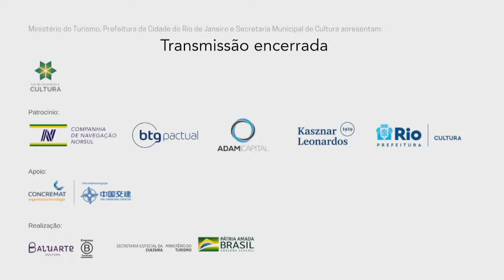July 19 - 6 pm - Nossos soberanos no Brasil - English Audio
“Our sovereigns in Brazil” (1920 – unseen) - a S.C.A.B. production - Service Cinématographique de l'Armée Belge – portrays the Royal Belgian Family’s visit to Brazil in 1920. It is a historical document, part of the Belgian Cinematheque Collection and unknown to the Brazilian audience.

Moderator: Hernani Heffner (Cinemateca MAM)
Historian: Frederico Coelho (PUC Rio)
Architect: Luiz Fernando Janot